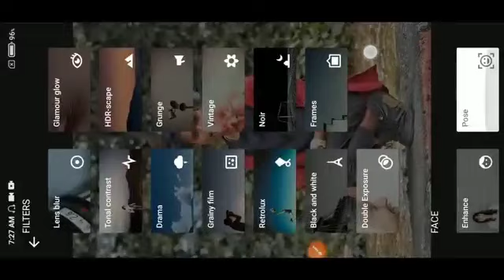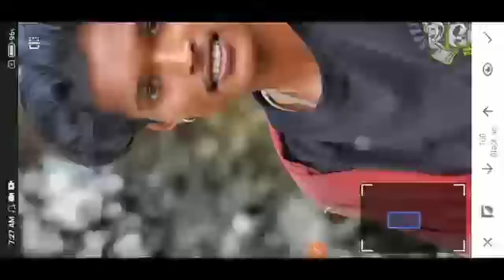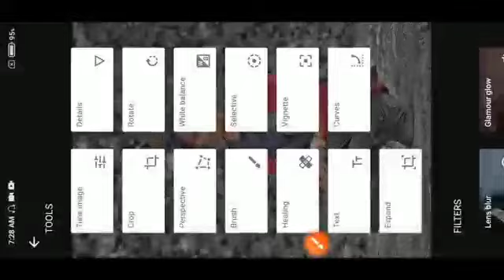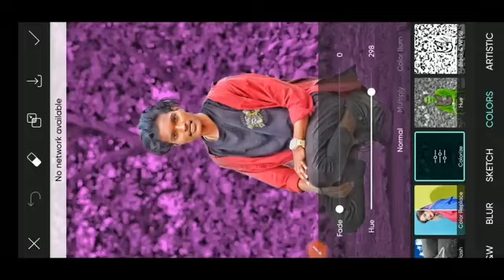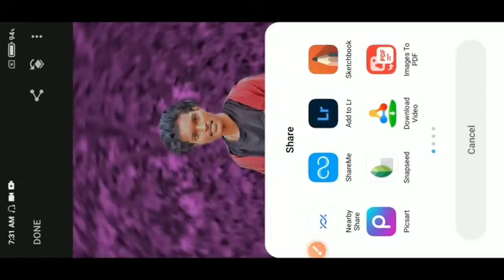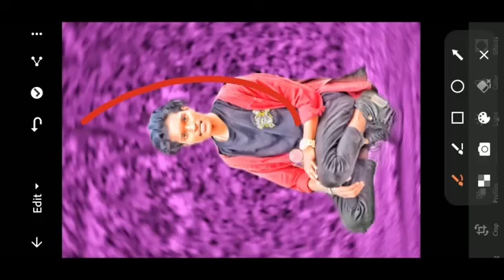New CB photo Editing 2023 || कैसे करें मोबाइल से📲 || Only New Trick CB photo full tutorial editing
तो विडिओ
PicSArt,
lightroom Editing
Snapseed Editing